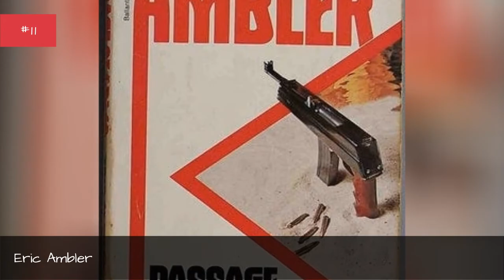Edgar Award For Best Novel Winners List 🌞 🌝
List of Edgar Award for Best Novel winners from every year the award has been given out. All Edgar Award for Best Novel winners are listed below in order of popularity, but can be sorted by any column. People who won the Edgar Award for Best Novel award are listed along with photos for every Edgar Award for Best Novel winner that has a picture associated with their name online. You can click on the name of the Edgar Award for Best Novel award recipients to get more information about each. People who won the Edgar Award for Best Novel are usually listed by year, but on this list you've got a complete list of Edgar Award for Best Novel winners from all years. If this proves to not be a full list of Edgar Award for Best Novel winners, you can help make it so by adding to this one. This list includes the most memorable and well-known Edgar Award for Best Novel winners of all time. Anybody who won the Edgar Award for Best Novel usually has a picture associated with their name, so all the Edgar Award for Best Novel-winning people are listed here with photos when available. This list spans the history of the Edgar Award for Best Novel, so most of the famous Edgar Award for Best Novel winners are here and can be a good starting point for making a list of your favorites
0:00 - Intro
0:00:08 - Tony Hillerman
0:00:15 - Thomas H. Cook
0:00:23 - T. Jefferson Parker
0:00:30 - Stuart M. Kaminsky
0:00:38 - Ruth Rendell
0:00:45 - Ross Thomas
0:00:52 - Robert Clark
0:00:59 - Robert B. Parker
0:01:07 - Rick Boyer
0:01:14 - Raymond Chandler
0:01:21 - Nicolas Freeling
0:01:28 - Minette Walters
0:01:35 - Michael Crichton
0:01:57 - Mary Willis Walker
0:02:04 - Margaret Millar
0:02:11 - Margaret Maron
0:02:18 - Maj Sjwall
0:02:25 - Lawrence Block
0:02:32 - L. R. Wright
0:02:39 - Ken Follett
0:02:46 - Julie Smith
0:02:53 - Julian Symons
0:03:00 - Jon Cleary
0:03:07 - John le Carr
0:03:14 - John Creasey
0:03:21 - Joe R. Lansdale
0:03:29 - Jess Walter
0:03:36 - Jason Goodwin
0:03:43 - Jan Burke
0:03:50 - James Lee Burke
0:03:57 - Ian Rankin
0:04:04 - Frederick Forsyth
0:04:11 - Eric Ambler
0:04:18 - Elmore Leonard
0:04:25 - Elleston Trevor
0:04:32 - Edith Pargeter
0:04:39 - Donald E. Westlake
0:04:47 - Dick Francis
0:04:54 - Charlotte Armstrong
0:05:01 - Celia Fremlin
0:05:08 - C. J. Box
0:05:15 - Brian Garfield
0:05:22 - Aaron Elkins